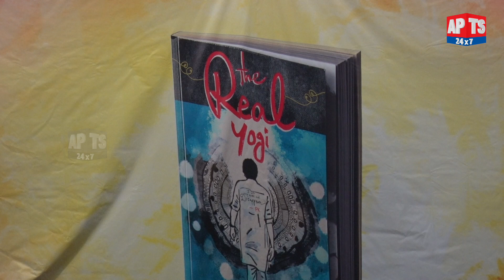మార్కెట్ లో జనసేనానిపై పుస్తకం...|| " ది రియల్ యోగి " || Pawan Kalyan || APTS 24x7